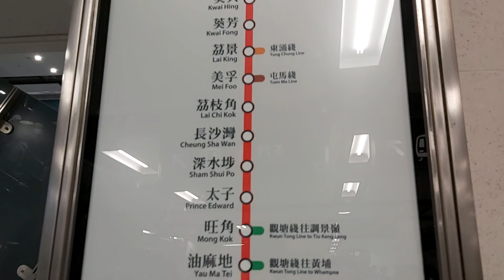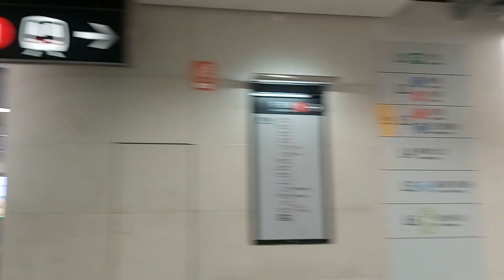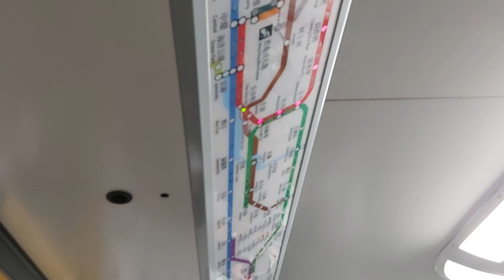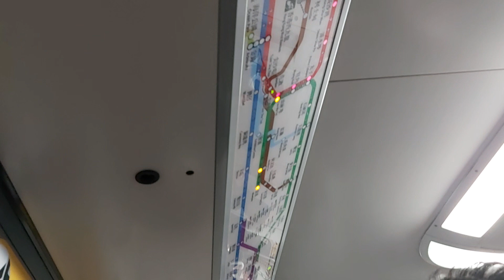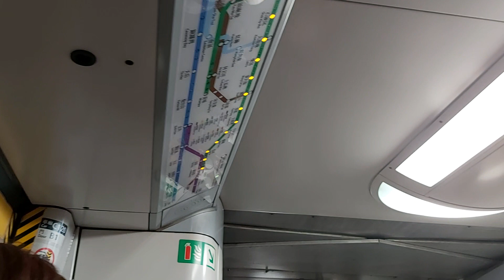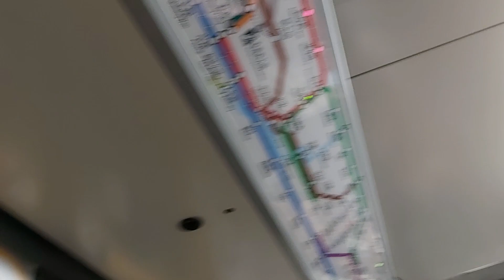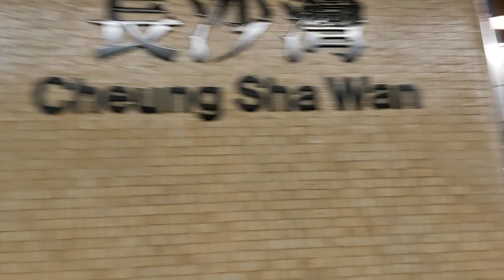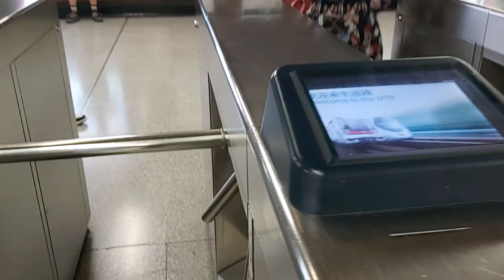SUASANA KERAMAIAN MTR HONG KONG 11 MARCH 2023 || QUENTIN VLOG